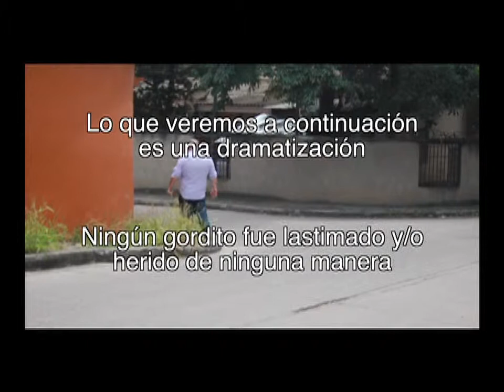La Hora del Té - Las Ambulancias parte 3/4